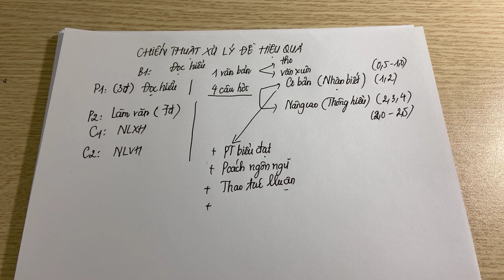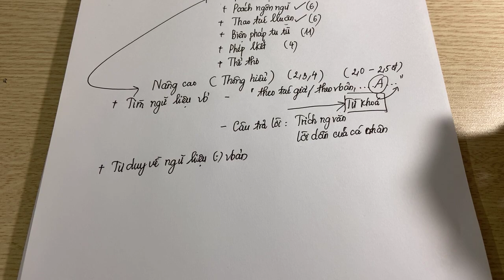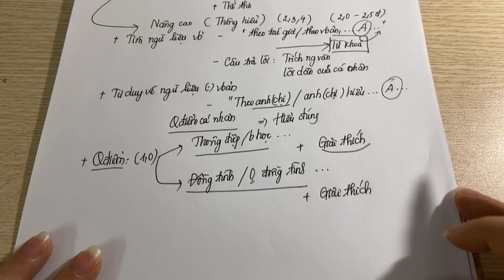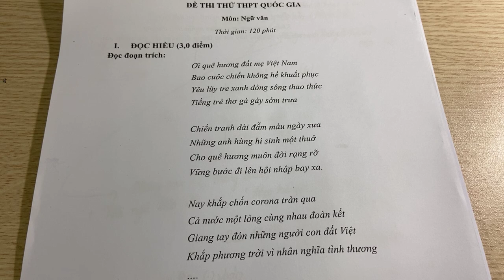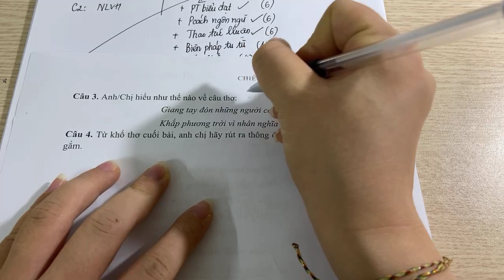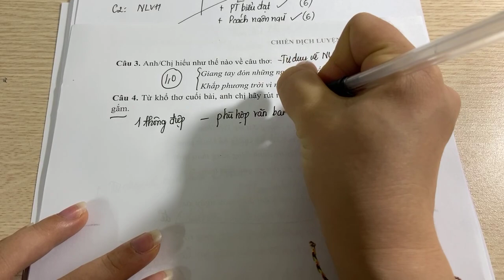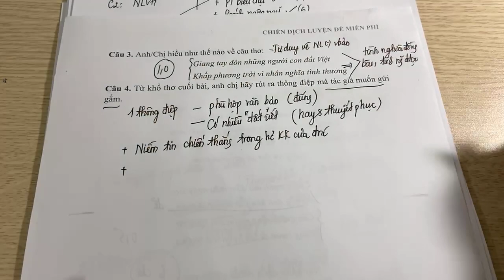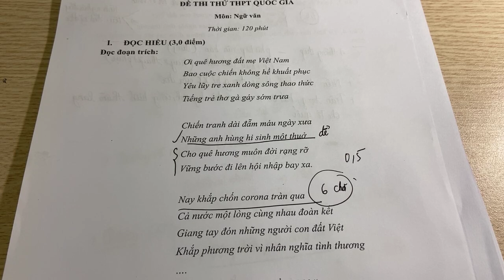CHIẾN DỊCH XỬ LÝ ĐỀ HIỆU QUẢ | PHẦN ĐỌC HIỂU || Học văn chị Hiên